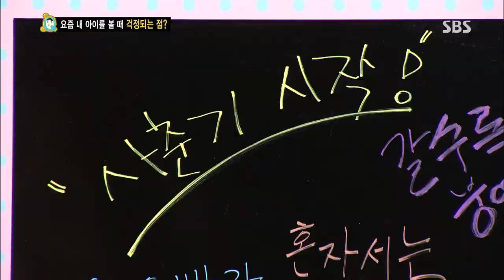[토요예능] 붕어빵 226회 #3(3)